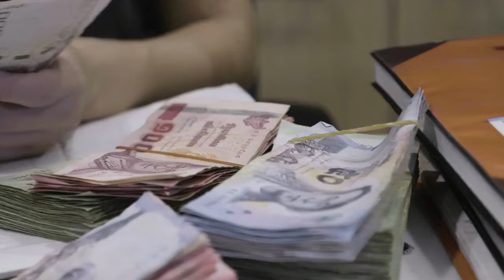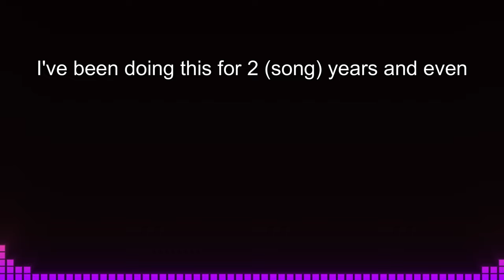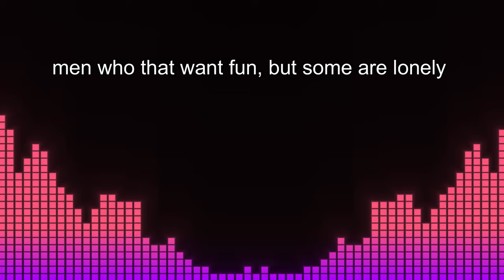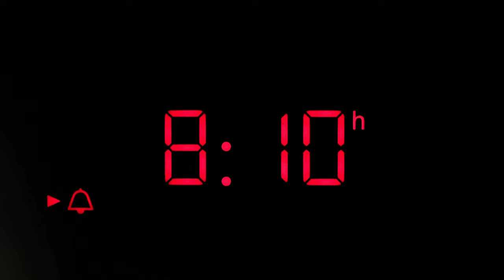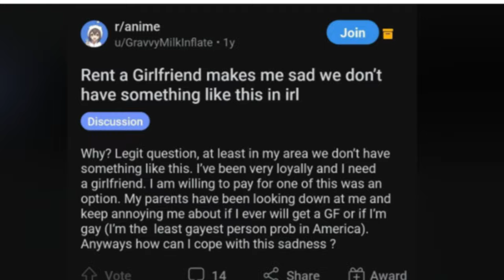Girlfriends for RENT in Thailand?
How to rent a girlfriend in Thailand? Join us as we navigate the intricate cultural tapestry of Thailand, uncovering the phenomenon of the "girlfriend experience. "renting a girlfriend" in Thailand.